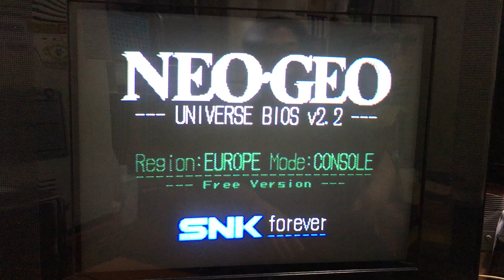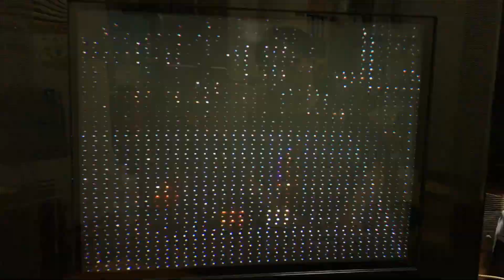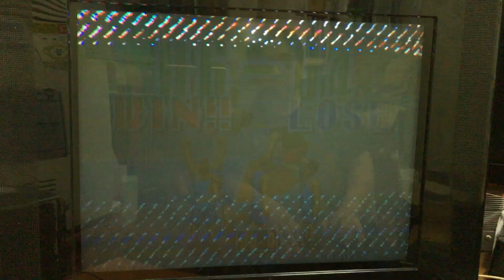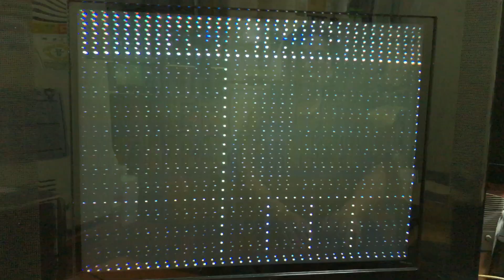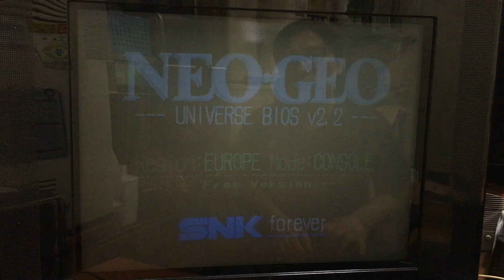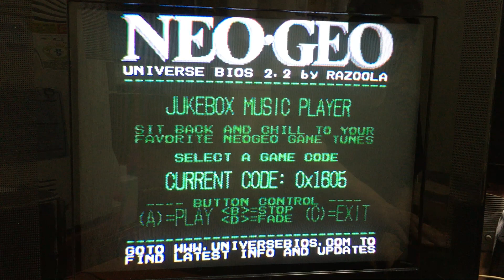[황스TV] 네오지오 게임 영상 2